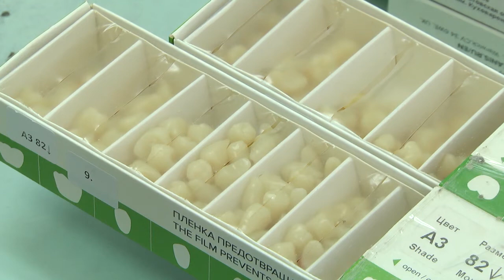2020-07-28 г. Брест. Рабочие будни стоматологической поликлиники. Новости на Буг-ТВ.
Рабочие будни  Брестской стоматологической поликлиники: зубные техники.
Одной из самых важных и дорогостоящих процедур, которые рано или поздно приходится делать каждому человеку – лечение зубов. Для одних необходимо всего лишь поставить пломбу, другим – требуется серьезное медицинское вмешательство. И тогда стоит обратиться за помощью к настоящим профессионалам своего дела, к тем, кто занимается протезированием. Люди, ежедневная работа которых кропотливее и ответственнее работы любого ювелира или часовщика – зубные техники. Именно они  дают шанс улыбаться даже в 80. Подробнее о тех, кропотливо трудится над созданием белоснежных и красивых улыбок, но, как правило, остается «за кадром» - мы расскажем в следующем сюжете.